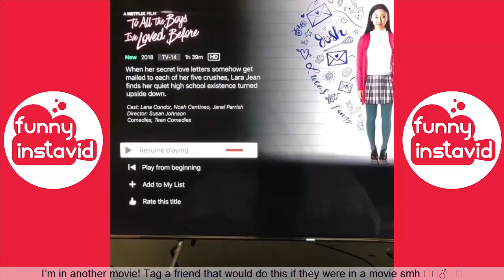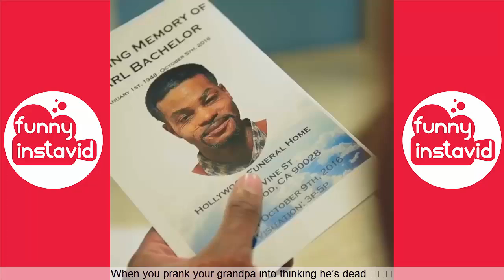King Bach Funny Videos 2018 | Funny King Bach Vine Compilation - Funny InstaVID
Enjoy New Video King Bach Funny Videos 2018 | Funny King Bach Vine Compilation - Funny InstaVID